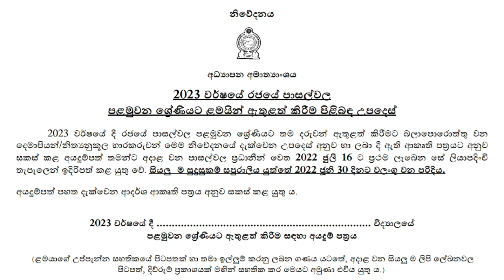Education Ministry Special Anouncements | Shan Creation | News | Ministry of Education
Websie link...

Download application & instructions...

Shan Creation YouTube cu